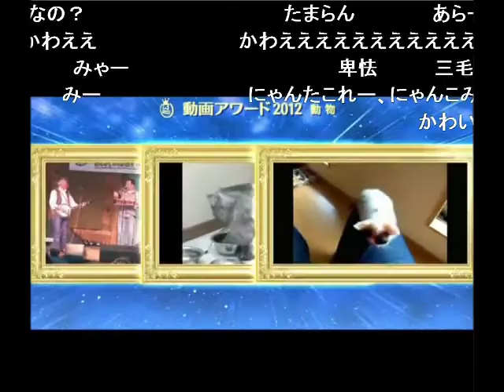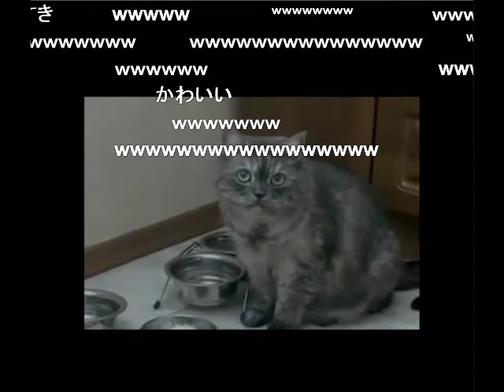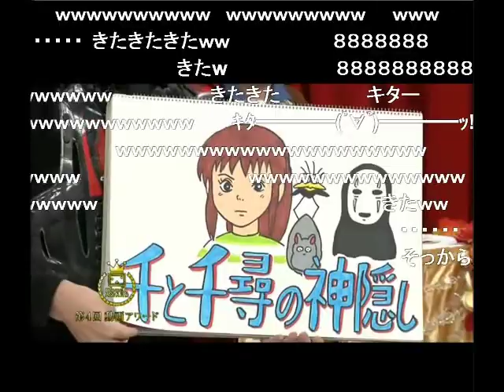That One Time I Won an Award at Nico Nico Douga for a Cat Video (ニコ動MVD / Eng CC)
2012前半の、ニコニコ動画の動画アワード生放送より
For some odd reason, my well-received cat voice-over took the the "Most Valuable Douga/Video" award in the Animal category at Nico Nico Douga. Pity I can barely understand all the raucous commentary-- or perhaps it's not a pity.
動物のカテゴリでなぜか、俺の気まぐれに作った動画が「MVD」というタイトルを受けたそうです。
残念ながら、コメンテーターたちの反応を聞き取ろうとしても、反応の殆どが重ねた早口になっているということで、殆どの反応を理解することはできませんでした。まぁ、別にいいだろう。